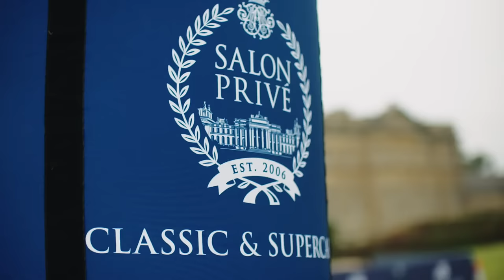Salon Privé Classic & Supercar 2021 at Blenheim Palace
Salon Privé opened its doors to the public for a day of spectacular automotive action and fun for the whole family! Attendees got to witness the UK’s most astonishing and eclectic super and hypercars and the largest collection of winning rally cars in action-packed hill sprints with commentary by British Racing Driver and TV personality Tiff Needell.